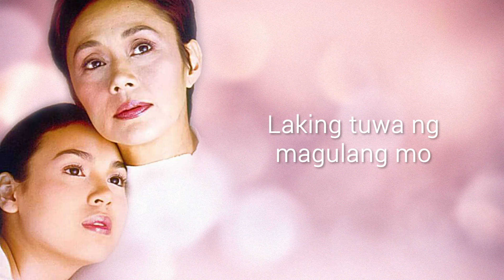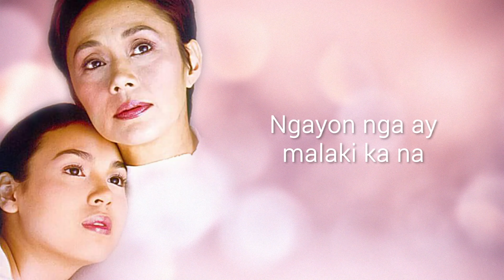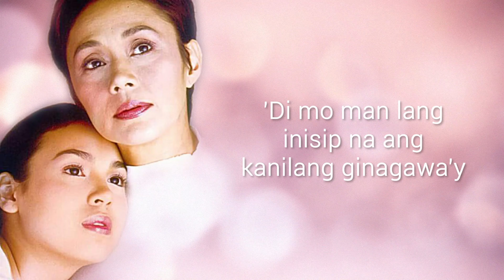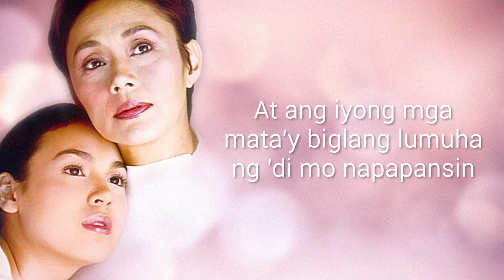Anak - Gary Valenciano (Lyrics)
Listen and watch the Official Lyric Video of "Anak" by Gary Valenciano.